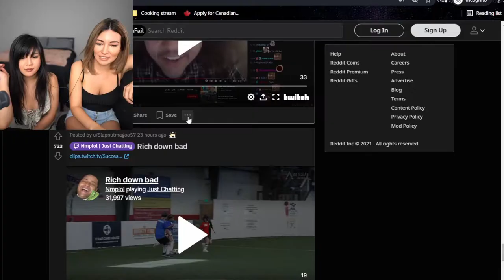Alinity reacts to her A*s Clip during OTK soccer game